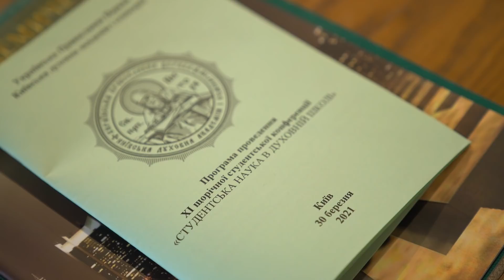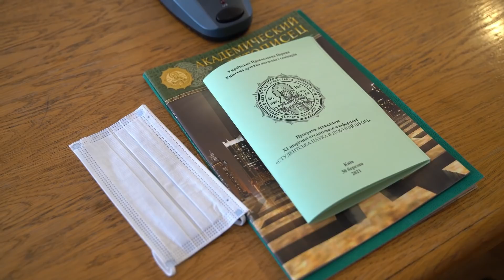Православне вчення про Церкву: сучасні виклики і пошуки відповідей — доповідь митрополита Антонія